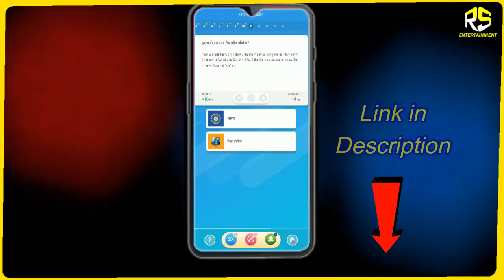देखिये सभी टीम की ताकत और कमजोरी | ALL TEAMS STRENGTH AND WEAKNESS | IPL 2019 FULL ANALYSIS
Nostra Pro is a legal sports prediction game and it is powered by Paytm

It is available for Android, IOS and Desktop users
You do not need to select team instead of that you need to make predictions based on statistics.

All sports games available like you can predict about Cricket, Football, Tennis, Basketball, F1 Race, Kabaddi, Badminton.
You can win Real Cash just by predicting the match.
You can use powerups( same as KBC helpline) to win more points for correct predictions
You can withdraw your winning instantly into Paytm and Bank
Best thing is that you do not need PAN card to withdraw your earning.
First time Min. withdrawal limit is Rs 121 and after that, you can withdraw Rs 1 also.

ALL TEAMS STRENGTH AND WEAKNESS